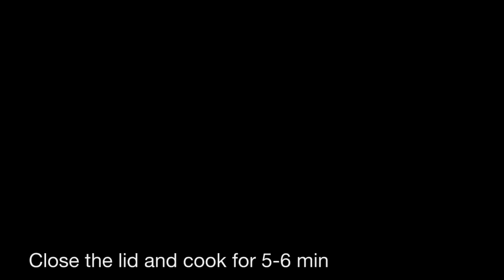చేపల కూర లో పులుసు చిక్కగా రుచి గ ఉండాలంటే ఇలా చేయండి | Telangana Style Fish Curry | Chepala Pulusu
Sriha Kitchen

చేపల పులుసు ఎప్పుడు చేసిన కుదరదండి అనేవాళ్లు ఇలా ట్రై చేయండి,ఇక ఎప్పుడు ఇలాగె చేస్తారు(Fish Pulusu)